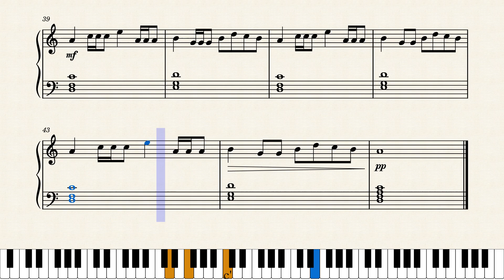SABRINA CARPENTER - Espresso - EASY tutorial for piano